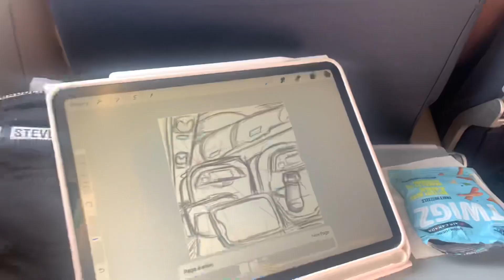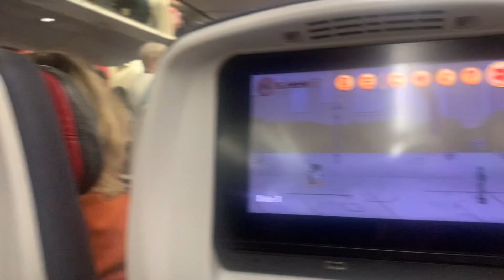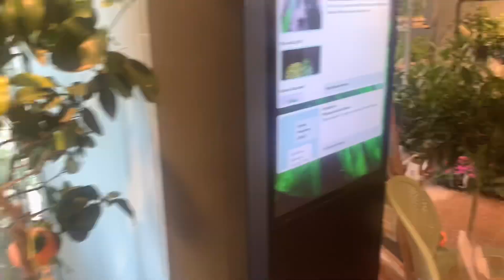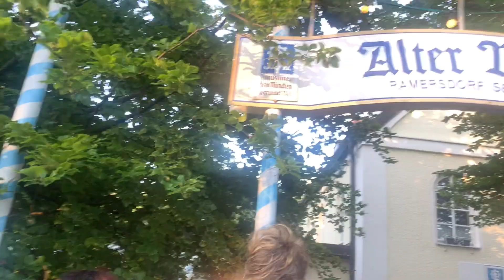Europe trip!! days:1-3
Music in video:
(The music is mine)

I know understand why everyone makes a big deal about Europe you guys and I’ve only been to one country. The food and snacks are so good. The architect is beautiful and most are extremely nice.

꒰ ៸៸ youtube: little magnolia
꒰ ៸៸ twitch: littlemagnolia_exe
꒰ ៸៸ tiktok: little.magnolia_exe
꒰ ៸៸ pinterest: littlemagnolia_exe

Our community discord server: ៚🖇✧゜ ᗢᘏ౨